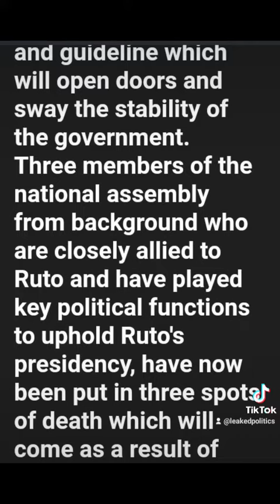LEAKED! DEATH OF 3 KENYA KWANZA MEMBERS OF PARLIAMENT!